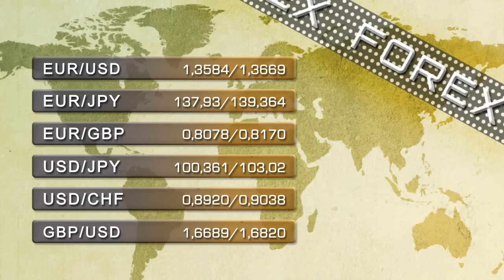Soportes y resistencias 3 de junio 2014